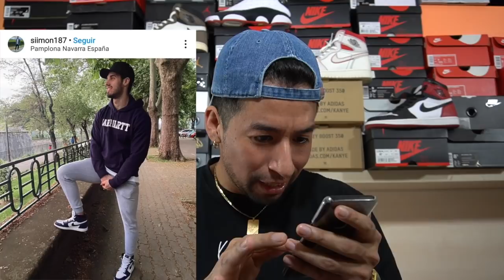🔥REACCIONANDO A VUESTROS OUTFITS🔥(Cuanto FLOW!)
Sube tu mejor foto a Instagram y utiliza el hashtag